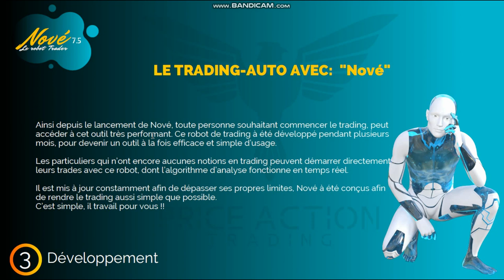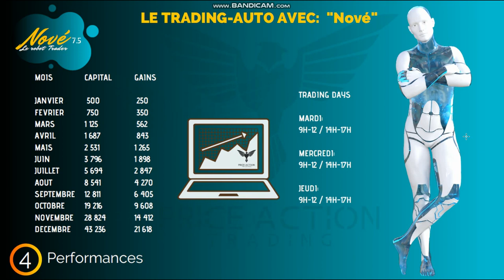#00 PRÉSENTATION DU ROBOT TRADER NOVÉ